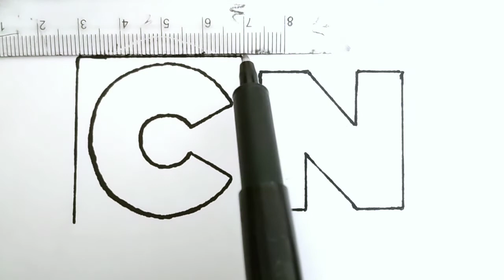How to Draw Cartoon Network Logo